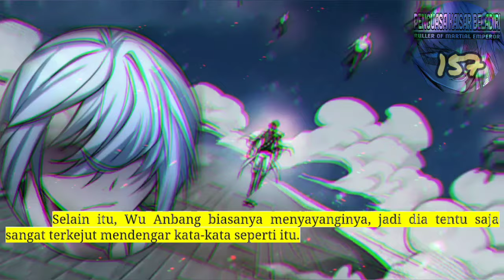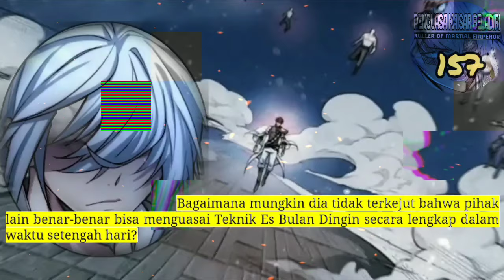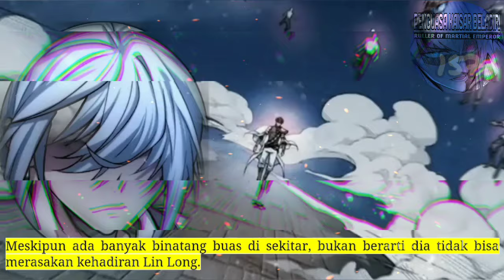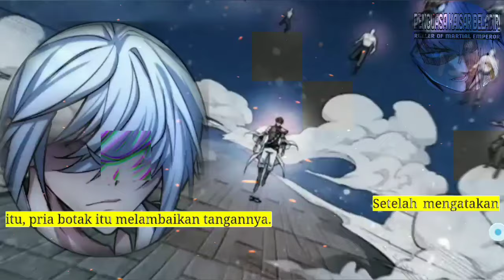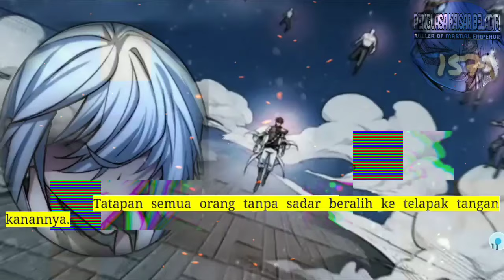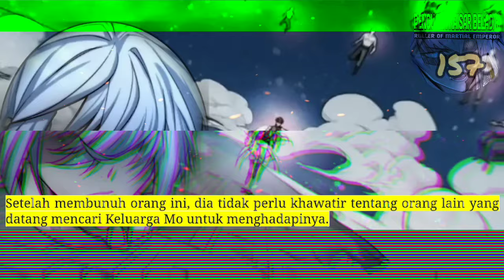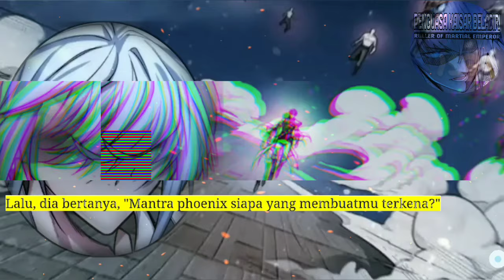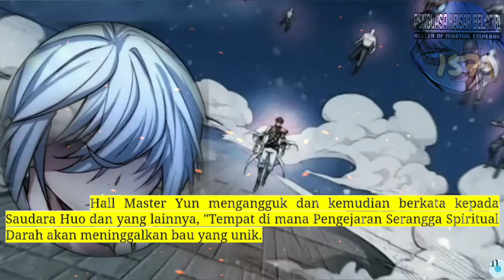Penguasa Kaisar Beladiri season 157